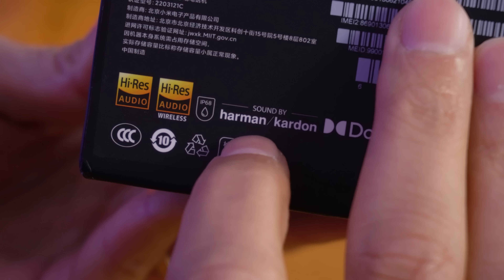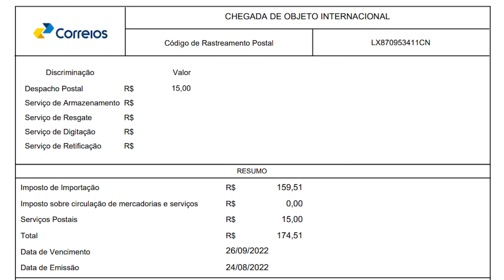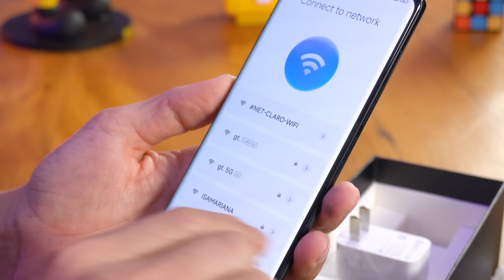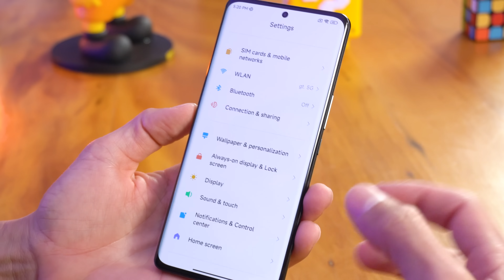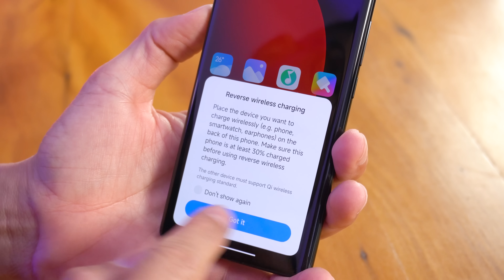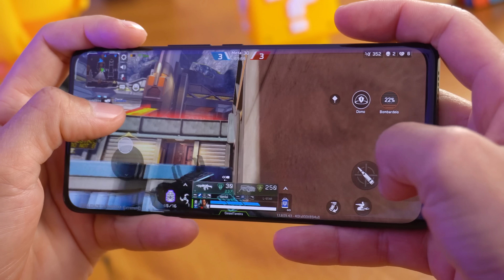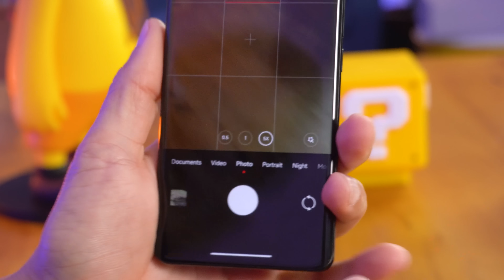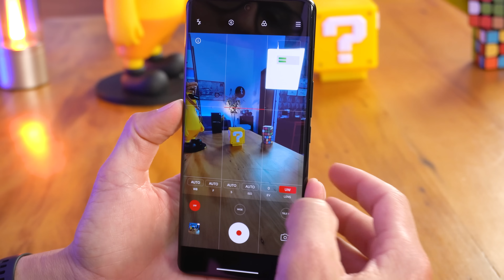ELE CHEGOU! Xiaomi 12S ULTRA, o novo SMARTPHONE mais PODEROSO da XIAOMI! Unboxing e Impressões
Finalmente chegou aqui no canal o incrível Xiaomi12sUltra, o smartphone mais poderoso que a Xiaomi já fez até hoje! Esse do vídeo é uma versão Chinesa, mas já tem versão China com ROM Global!

★ Xiaomi POCO F4 256GB ➽
★ Xiaomi POCO X5 PRO 256GB ➽
★ Xiaomi Redmi Note 12 ➽
★ Realme C35 ➽
★ Amazon Alexa ➽